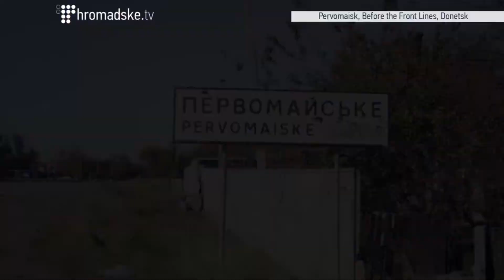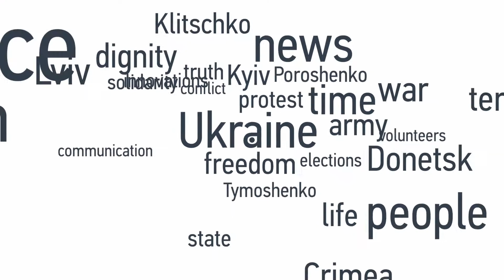Eastern Ukraine At the Front Lines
Pervomayske - the last village before Pisky, Eastern Ukraine - the gateway to the Donetsk airport. Almost all of the buildings in the area have sustained mortar attacks and attacks from Grad missiles. People here live without electricity and gas. Most of them worked in the regional center. The road there is now closed. It is beyond the front line. The villagers don’t receive pensions or wages. They’re living in a
neighborhood together with the soldiers.

This video was originally uploaded on November 6, 2014